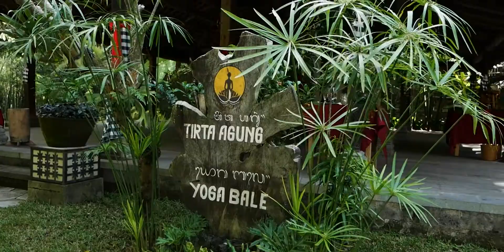Bride To Be Photo Hunt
Hello Sobat Sriwijaya!
Simak video diatas saat event Bride To Be sekaligus hands on kamera Lumix yang berlokasi di Korurua Dijiwa Villa

Kamera yang digunakan dalam pengambilan video kali ini :
Camera 1 : Lumix G85 + G Vario 12-60mm f/3.5-5.6
Camera 2 : Lumix G95 + G 12-32mm f/3.5-5.6

Jl. Pulau Kawe No. 40
Denpasar - Bali
Maps: Sriwijaya Camera Denpasar